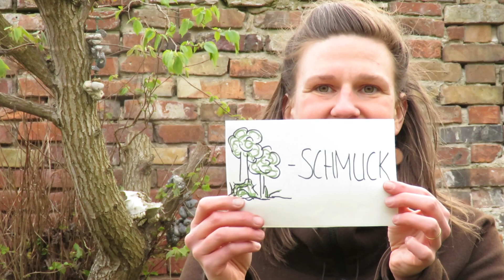Kraftpaket Natur - Bäume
Die Wildnisschule Seenland und der Verein WISE wild & sein e.V. haben sich zusammen geschlossen um Dir in der Zeit der Kontaktarmut eine Möglichkeit der Verbindung zu schenken.
Wir senden im LIVE-Stream ab jetzt jeden Dienstag um jeweils 10 Uhr per ZOOM Konferenz. Den Link erhältst du auf der Startseite unter "Aktuelles" von

Die Themen sind vielfältig von Pflanzen über Sinnesbaden, Vögel und Gemeinschaft leben. Wir wollen Dir eine Inspiration für mehr Naturverbindung und Kraft tanken aus der Natur schenken gespickt mit Live-Übungen und Ideen für Deinen Tag.
Hier siehst Du die Aufzeichnung der Live-Konferenz. Diesmal haben wir alle Übungen nochmal nachträglich mit besserer Kamera und Mikrofon aufgezeichnet für noch mehr Vergnügen. Hör dir auch unbedingt die Meditation am Schluss an.

Übungen & Inspirationen in diesem Video:
- "Inspiration Bäume"
- "Baum ABC"
- "Baumschmuck"
- "Ältesten-Pflege"
- "Ältestenrat"
- "Baummeditation"

Viel Freude wünschen Eva und Wieland
von WISE wild & sein und Wildnisschule Seenland

Thumbnail-Foto: Martin Gehrke, Instagram: @martin.gehrke